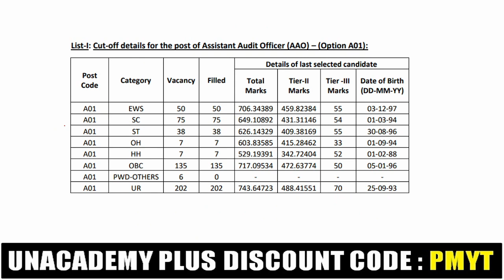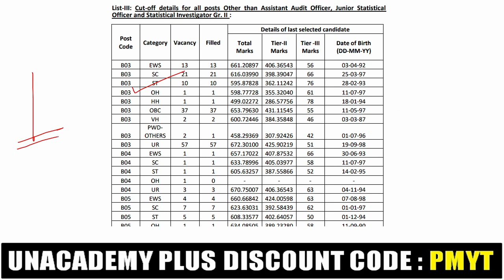SSC CGL 2019 FINAL RESULT OUT | CHECK NOW!!